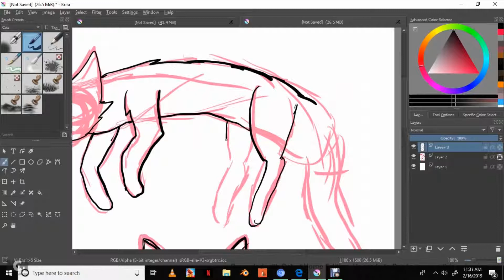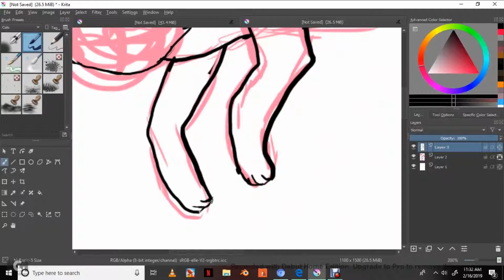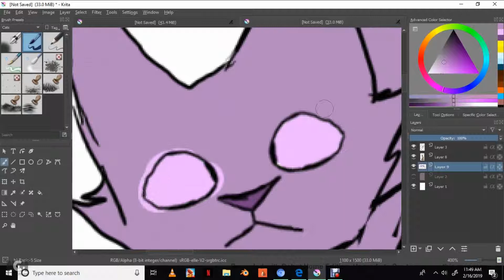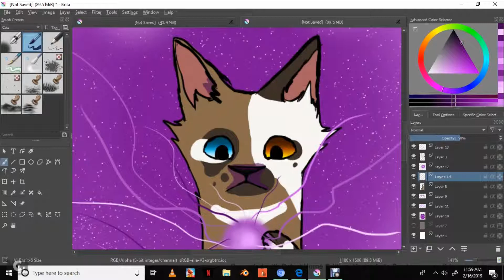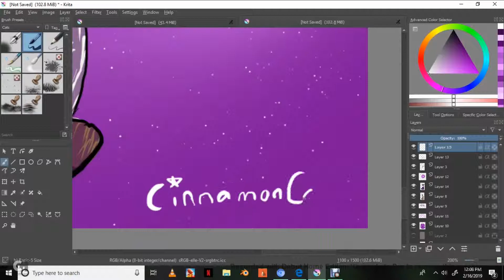Fursona Speedpaint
Done with Krita
Recorded with Debut and Edited with VideoPad